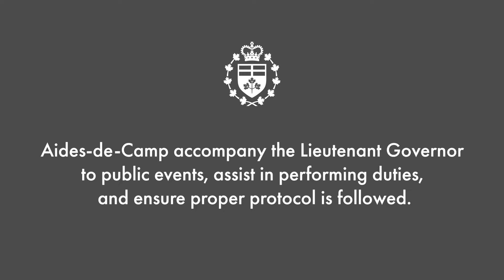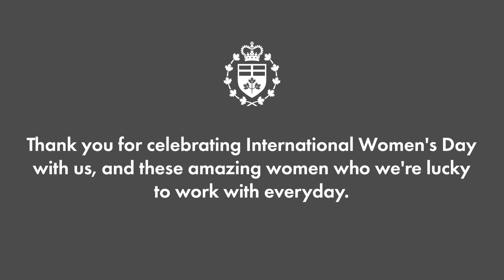Choose to Challenge: International Women's Day with the Lieutenant Governor of Ontario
The theme of International Women’s Day 2021 is ChoosetoChallenge.

International Women's Day is a global day celebrating the social, economic, cultural and political achievements of women. The day also marks a call to action for accelerating gender parity.

Join the Lieutenant Governor of Ontario, the Honourable Elizabeth Dowdeswell, as she interviews the first-ever woman Chief Aide-de-Camp in Ontario and other woman Aides and volunteers about their careers and experiences.

Speakers include:
Deputy Chief (Retired) Robin D. McElary-Downer, Chief Aide-de-Camp
Superintendent Pauline Gray
Lieutenant-Colonel Maggie Jacula
Captain PJ Van Auken
Denise (Dee) Psaila
Chief Deryn Rizzi
Lieutenant Commander Beth Lei